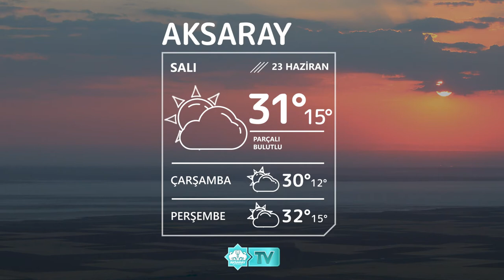⛅23 Haziran Aksaray Hava Durumu